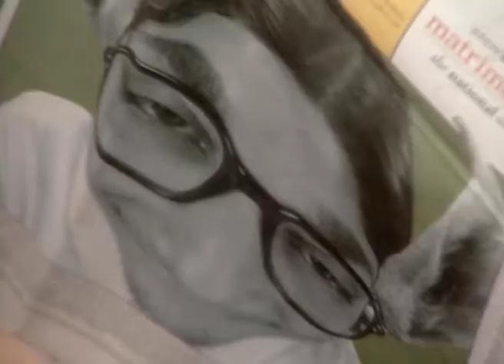Kothay Pabo Tare | Bangla Serial | Full Episode - 45 | Zee Bangla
কোথায় পাবো টরে - Kothay Pabo Tare | Bengali TV Serial | Full Ep - 45 | Zee বাংলা